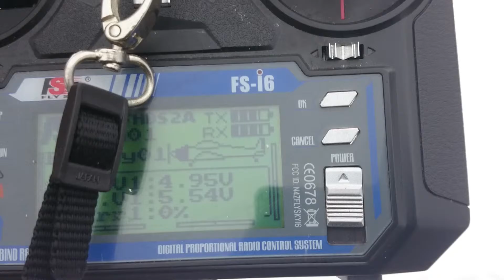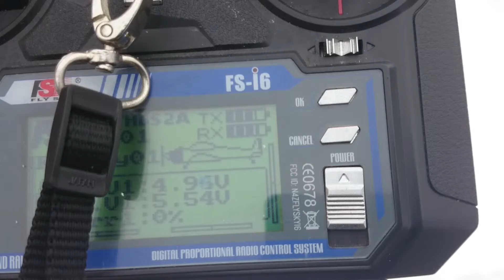12 ноября 2016 г.